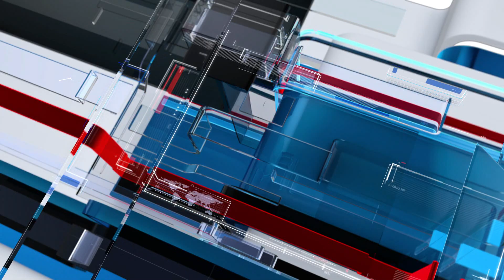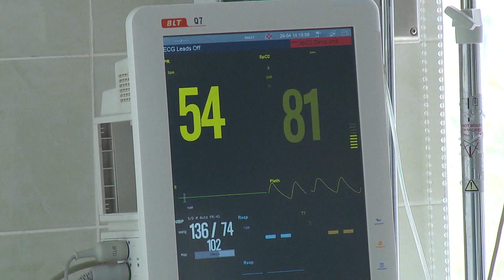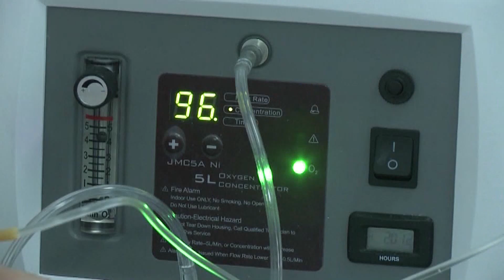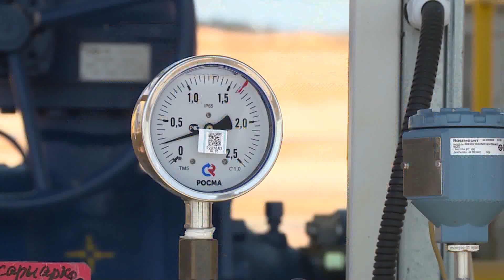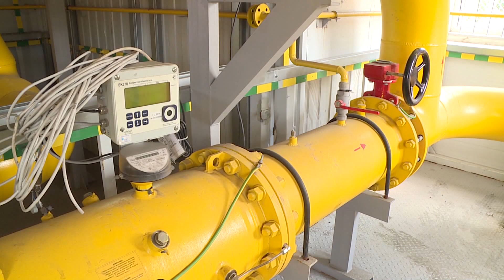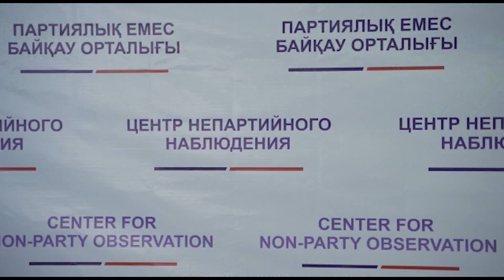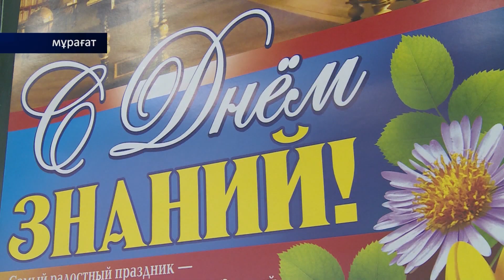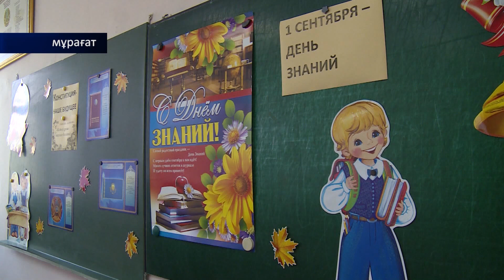23/07/2021 - Бірінші Қарағанды телеарнасының жаңалықтары